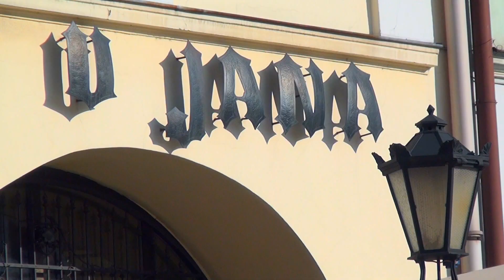Tarnów z każdej strony 2